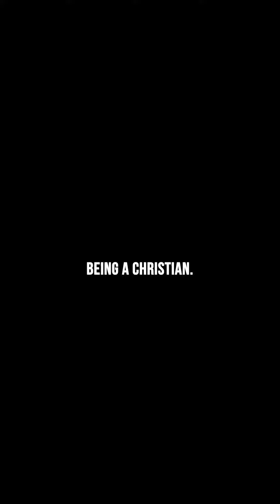Beautiful Feet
Christianity is not about what you can get. It’s about what you can give. When you pray for other people it takes your eyes off of you and puts your eyes on other people.